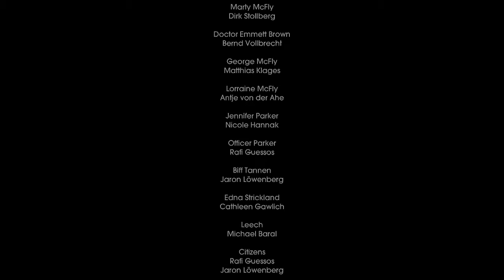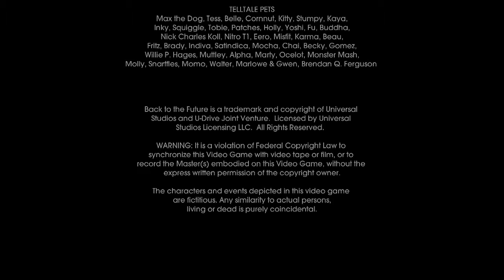Back to the Future: The Game - Episode 19 - Doc!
In this episode of Back to the Future: The Game, we play the sixth and final part in Episode 3: "Citizen Brown"